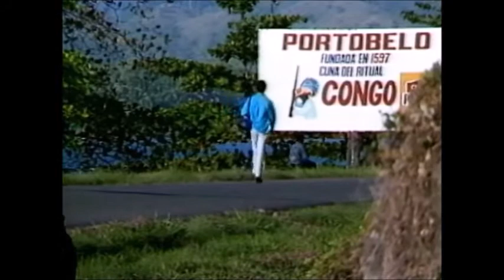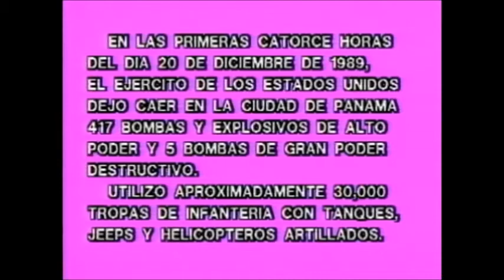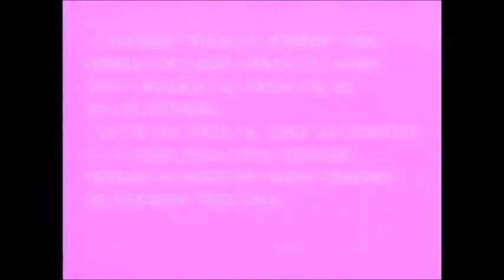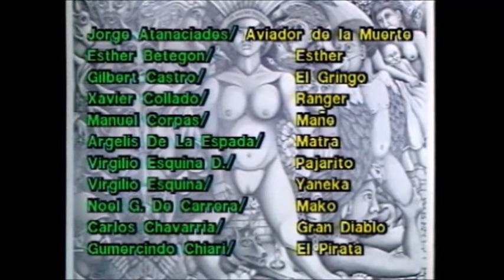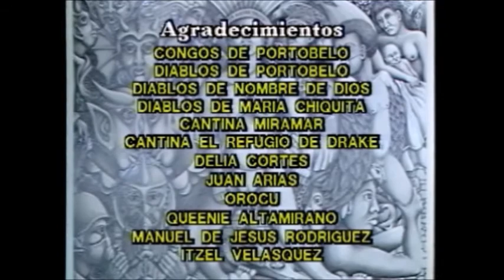EL IMPERIO NOS VISITA NUEVAMENTE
ATENCIÓN: LA SECUENCIA DE LA CANTINA FUE MODIFICADA PARA QUE NO FUERA BLOQUEADA POR YOUTUBE.

Panamá, 1990. Drama / Documental. 48'. Color. U-Matic. En español.
Producción: El Grupo Portobelo.

Sinopsis: En Portobelo, dos amigos participan en un baile congo, pero son devienen testigos de una invasión de demonios, en la misma noche en que Panamá era invadida por los norteamericanos en 1989: este relato da pie a la segunda parte documental sobre hechos ocurridos en Colón y Panamá.

Dirección, guion y producción: Sandra Eleta.
Imagen: Miguel Sánchez.
Edición: Sandra Eleta y Miguel Sánchez.
Dirección de arte, supervisión de vestuario: John R. Ryan.
Sonido: Miguel Sánchez y Ernesto Grey.
Elenco: Virgilio Esquina, Manuel Corpas, Karin Liebert, Carlos Chavarría, Dulce Jiménez, Virgilio Esquina (hijo), Argelis de la Espada, Esther Betegón, Nedelka Solís, Noel González de Carrera, Cecilia Moreno, Roberto Morelos, Rosa de Castillo, José Paculla, Javier Rodríguez, Héctor Collado, Rafael Olivardía, Vielka Chu, Marie Palacios, Eloísa de Jiménez, Roberto Enrique King, Alex Mariscal.